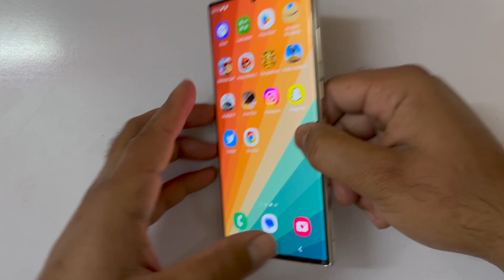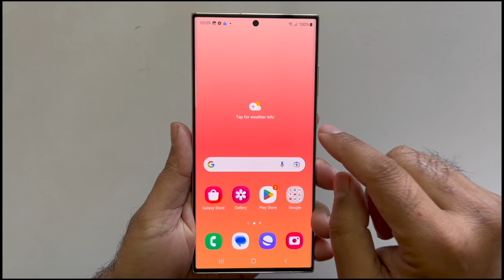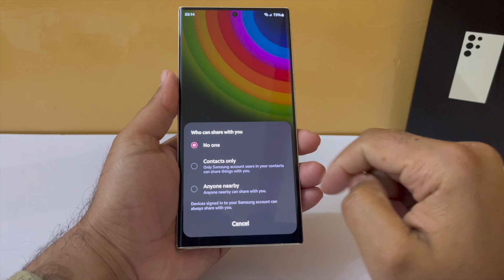Samsung Galaxy S24 Ultra - HERE WE GO!